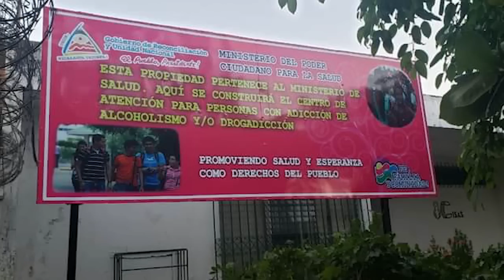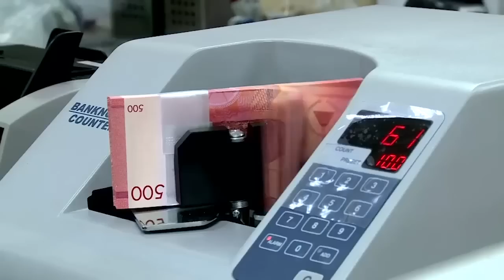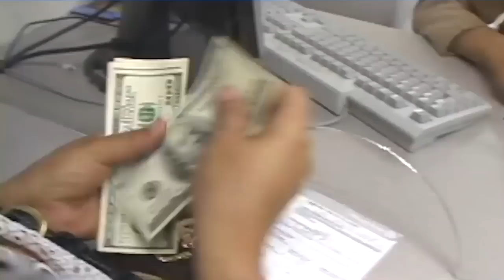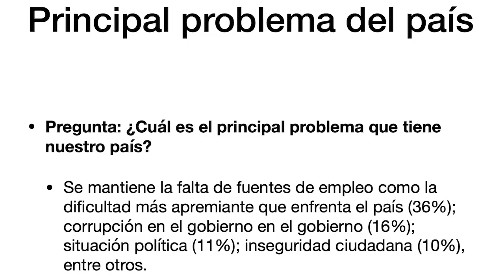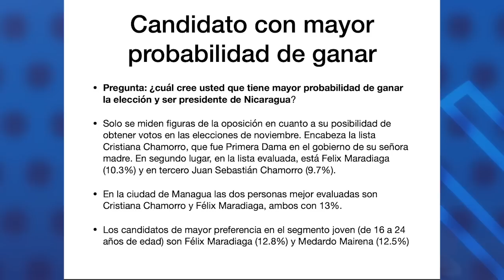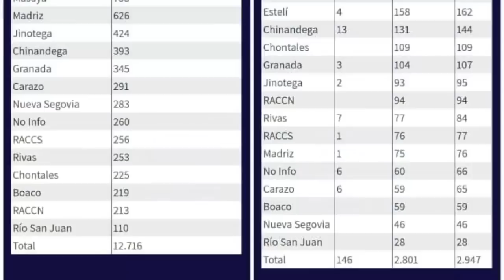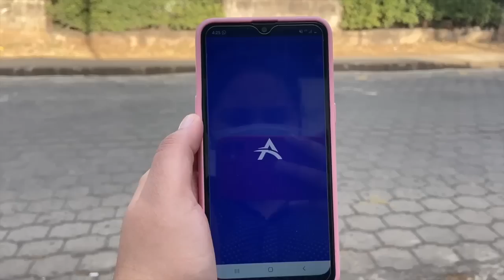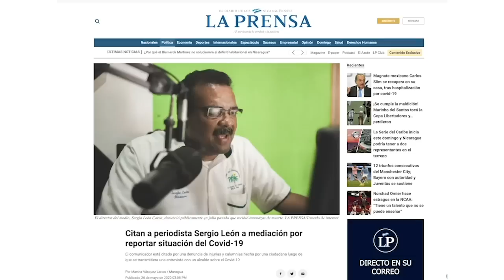📺 Ley de "sancionados": FSLN atenta contra la banca; La encuesta Cid Gallup y los "aspirantes"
Esta Noche |  Entrevista con el economista Roger Arteaga, sobre la reforma a la ley 842 que fue aprobada en lo general la Asamblea Nacional. ¿Cuáles serían las consecuencias de esta reforma? ¿Impondra el gobierno a los bancos la apertura de cuentas a los funcionarios y empresas sancionados por lavado de dinero? ¿Perderán los bancos sus corresponsalías con los bancos internacionales?
También entrevistamos a Luis Haug, director de la firma costarricense Cid Gallup, sobre los resultados de su última encuesta realizada en enero, y el análisis de la crisis nacional y los primeros datos sobre el clima preelectoral, bajo estado policial.
Les presentamos un reportaje desde Somoto, sobre la aplicación de la medicina natural como un complemento al tratamiento para los pacientes contagiados por covid 19.
Te contamos sobre InDriver, una aplicación para uso del servicio de transporte particular. ¿Que dicen los usuarios y los conductores?
Además, te mostramos un reportaje desde Bluefields, sobre la criminalización del ejercicio del periodismo en la Costa Caribe Sur.
Y al final del programa, la caricatura animada y comentada con el caricaturista de Confidencial, Pedro Xavier Molina.